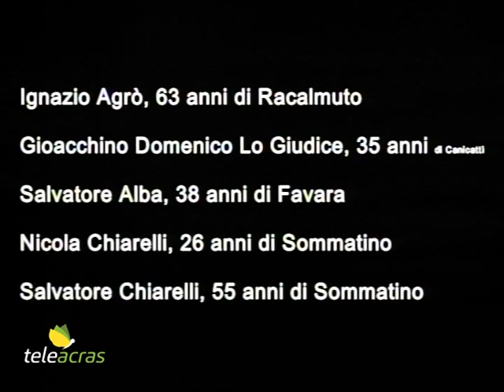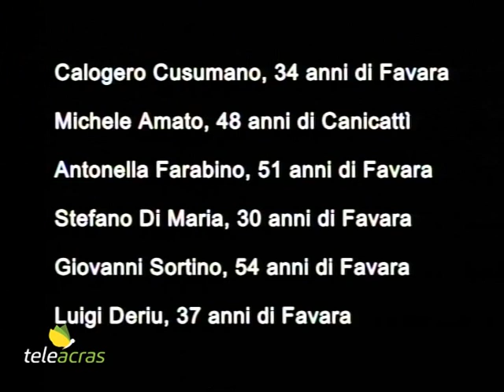Ruoppolo Teleacras - Blitz “Mosaico 2”, i dettagli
I dettagli sull’inchiesta “Mosaico 2” sostenuta dalla Squadra Mobile di Agrigento. L’elenco integrale degli indagati. Contestati presunti traffici di droga e armi. Il servizio di Angelo Ruoppolo.